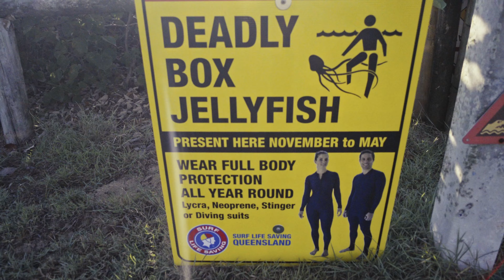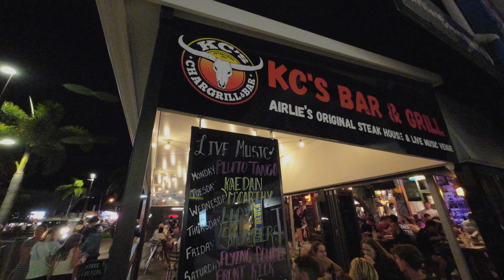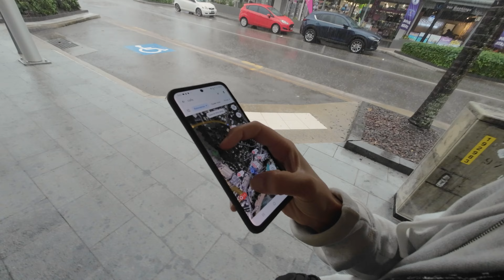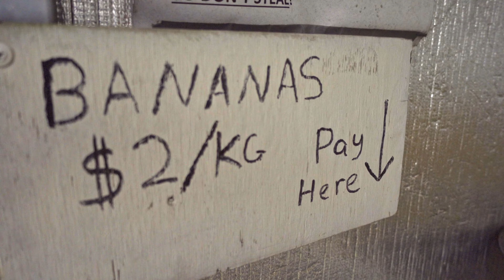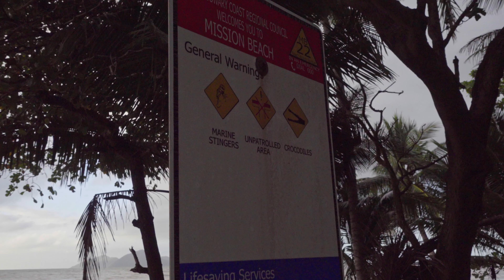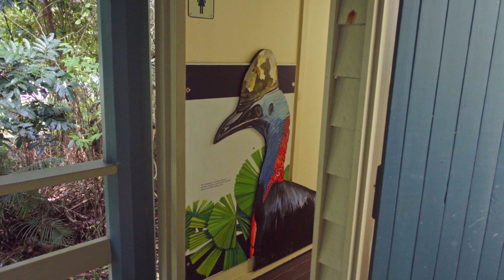From Airlie Beach to Cape Tribulation - 4x4 Delica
The Adventures of Birubi - East Coast of Australia Part 6 (Airlie Beach)

We start our trip with Birubi, our self-converted 4x4 campervan.
We leave from Sydney to drive up the east coast.
Our destination: Cape Tribulation.

We keep driving to Airlie Beach and Cape Tribulation, our final destination!